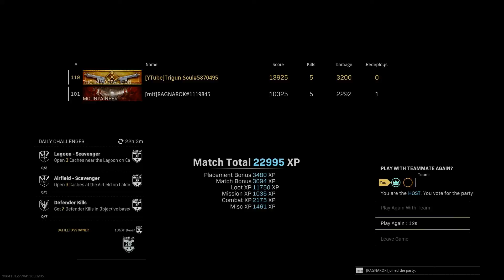NEW FAVOURITE META LOADOUT GAMEPLAY CoD Warzone - Best Epic & Fail Moments Pt26 - AMV